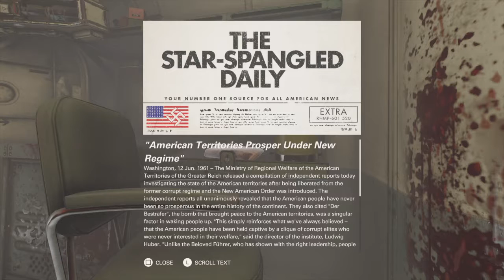Wolfenstein® II: The New Colossus™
I deleted pt.1 by accident!! Dammit!!! LoL!